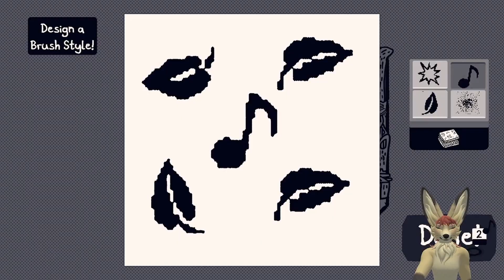Chicory: A Colorful Tale Pt 11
The Network broadcasts live every Monday - Friday on Twitch, please come join us!